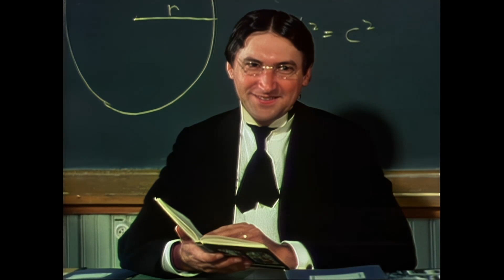ABBA - When I Kissed The Teacher (1976)